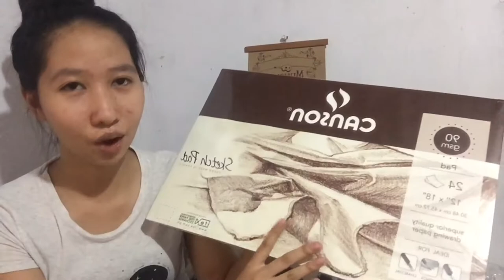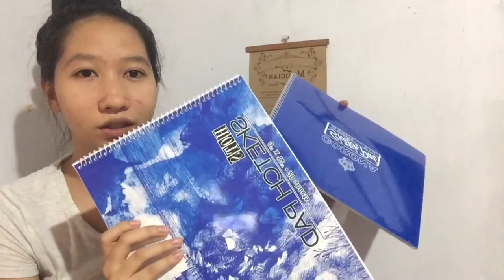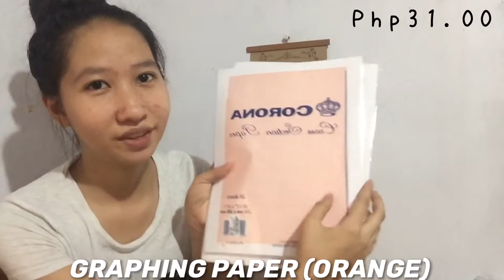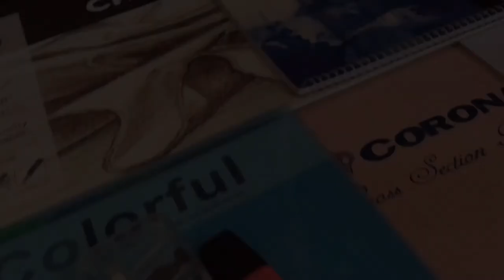ARCHITECTURAL MATERIALS FOR FRESHMEN! | HOPE C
Go and watch. (Press HD)

AaaAh Late upload

Materials shown in Video
-Empty Tube/ Staedtler Tube
-Tracing Paper
-Blending stumps
-Colorful Notebook with divider
-sticky notes
-waterbrush for painting
-Faber Castle pen
-Mechanical Pencil Rotring
-Sharpener
-Expanding brown envelope
-Compass with adapter
-Sketchbook
-Canson Sketchpad
-Calligraphy pen
-Pilot fine Marker
-Refill Ink
-Eraser

Materials in First Year Architecture
Architecture Materials
Materials in Architecture
Architectural Materials
Shopee Architecture Materials
First Year Architeture topics
First Year Architecture
First Plate in Architecture
First Plate in Architecture Freshmen
Freshmen Architecture
Things to buy in Architecture
Visual Technique Plate
visual Tech plates
Drafting Course
Drafting Materials
Basic architecture
Basic plates
Basic drawing
Rendering
First time rendering
Rendering tips
Tips in rendering
Table in Architecture
Folding table architecture
Drafting table
Watercolor rendering
Faber castle rendering
Graphite pencils